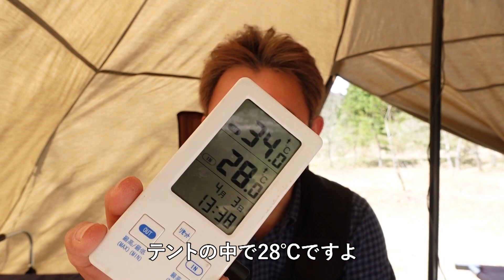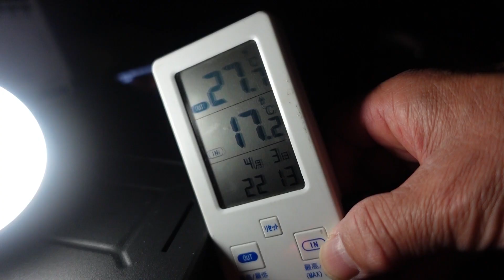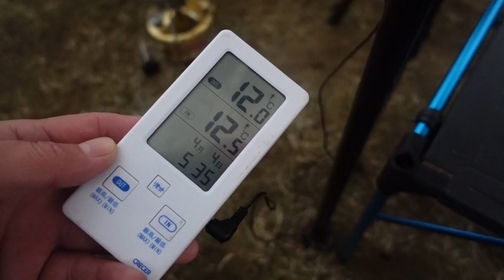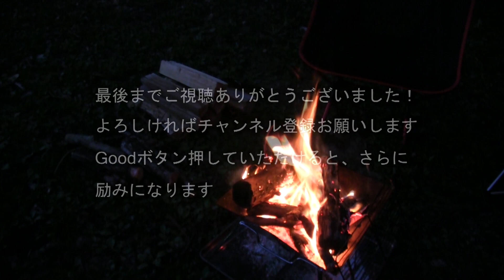桜満開お花見ソロキャンプ2021 ～毎年恒例となってきた桜のシーズンの西俣キャンプ場～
今年も桜のシーズンに合わせて西俣キャンプ場にやって来ました。
定員を半分にしていることもありますが、例年になくオープン初日から満員。
キャンプ場内の桜も満開を迎え見頃で、花見酒を楽しめました。
管理人さん情報によると、これまで冬季閉鎖でしたがオールシーズン楽しめるよう検討中だとか。
ぜひ、通年営業して頂きたいですね。
それにしても、このシーズンにしては暑かった(^^;

【今回使用したキャンプグッズの一部】

FIELDOOR ワンポールテント 400 【TC ポリコットン】

FIELDOOR アウトドアハンガーラックＳサイズ

FIELDOOR アンティークLEDランタン

ファイアスタンド

LOGOS たき火台シート

Moon Lence キャンプテーブル

DEFEND キャンピングチェアー用フットレスト

ウルトラライトフィットチェア

フュアーハンド ハリケーンランタン

クレセル　室内・室外デジタル温度計